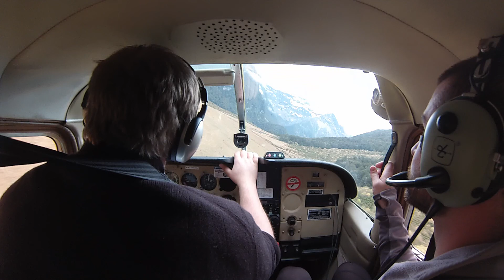Mountainboating (Part One)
Hadyn and I went for a (shortened) mountainboating trip from Makarora to Wanaka.